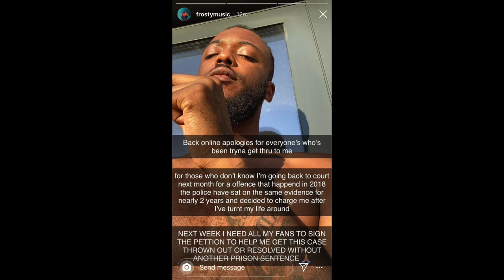Drill rapper Frosty jailed for 7 years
drill rapper frosty real name 23 year old Theo beckford has been jailed for 7 years